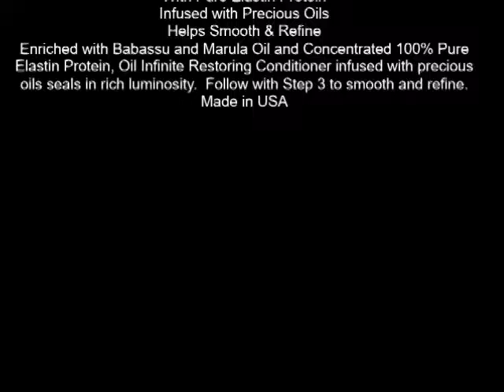Nexxus Oil Infinite Oil Infusing Restoring Conditioner 13 5 oz